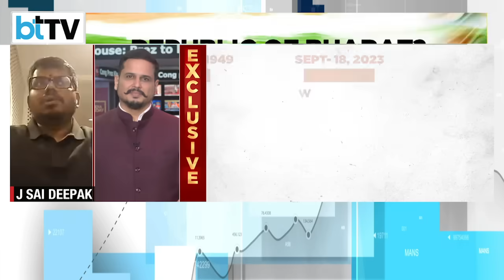India’s Name Change: J Sai Deepak, SC Lawyer Speaks Exclusively To India Today Bharat Row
In an exclusive interview with India Today, prominent Supreme Court lawyer J Sai Deepak discussed the potential name change of India to Bharat. It is reported that the government is considering introducing a resolution during the upcoming special session of Parliament, scheduled from September 18-22, to rename India as Bharat. While the current Constitution of India refers to the country as "India, that is Bharat", there is a growing movement to simplify it to just "Bharat." This proposed amendment has gained momentum, indicating a possible official name change in the near future.